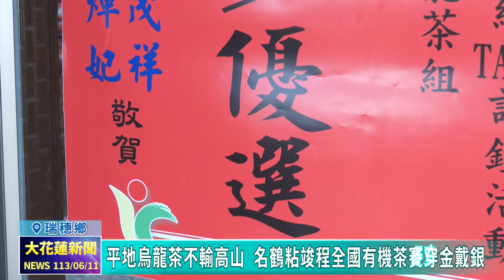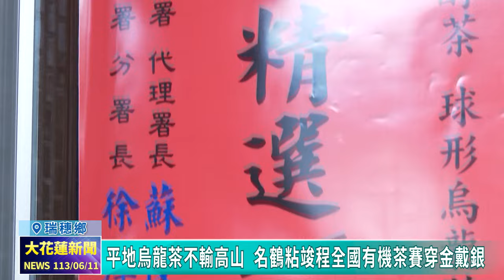20240611 06 平地烏龍茶不輸高山 名鶴粘竣程全國有機茶賽穿金戴銀